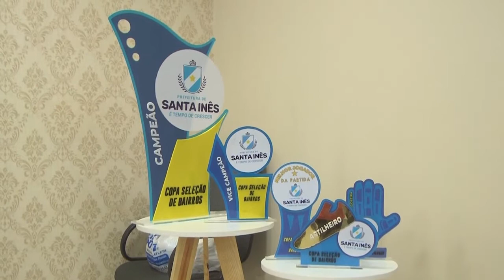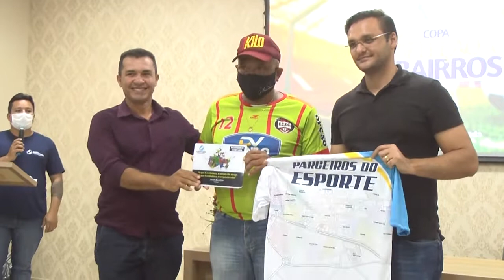PREMIAÇÃO DA COPA DE SELEÇÃO DE BAIRROS 20/10/2021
Quer entrar em contato com a produção:
Esses são nossos canais direto com vc, para sugestão de pautas ou denúncias!